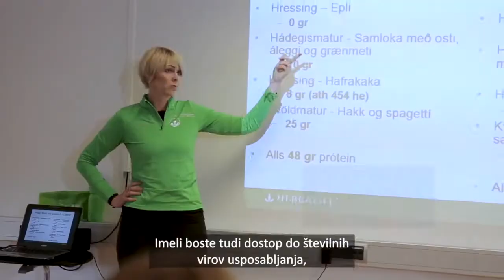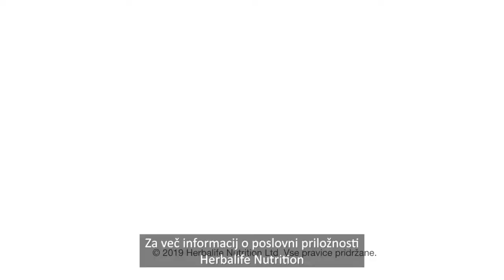Herbalife Opportunity Video - Short Intro To Herbalife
Herbalife is the number 1 Nutrition Company in the world.
Get a feel for this amazing opportunity with this very short but powerful video.